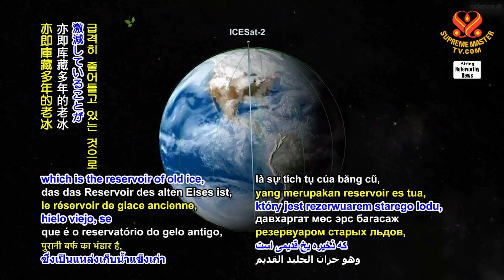1654 NWN 2 satellite data reveals Arctic ice melting at an alarming rate 1080p